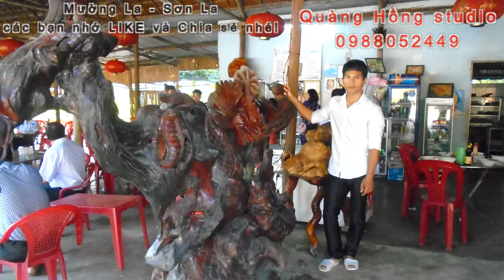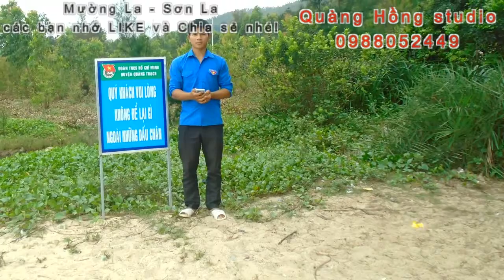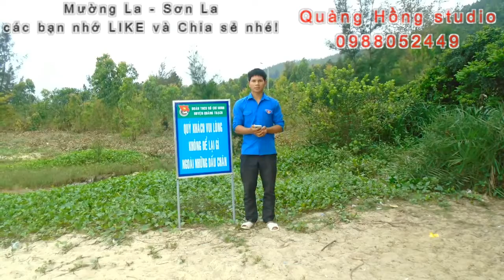Nhạc thái chế 2016